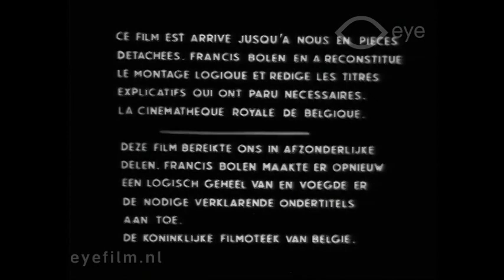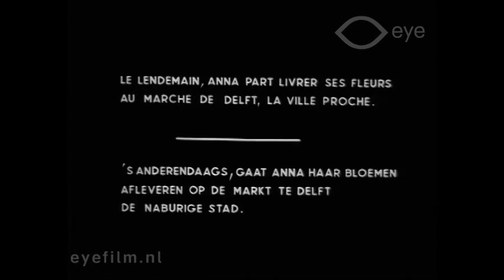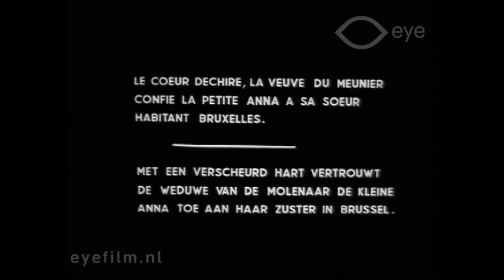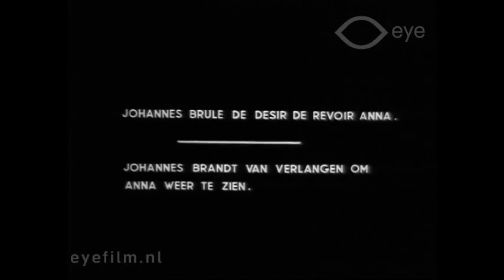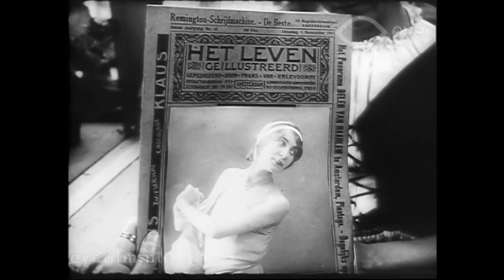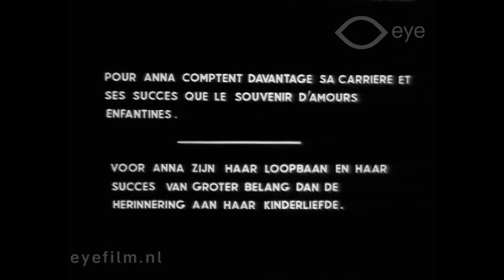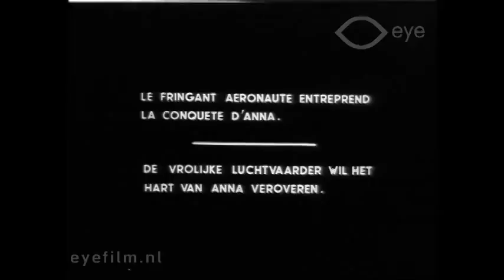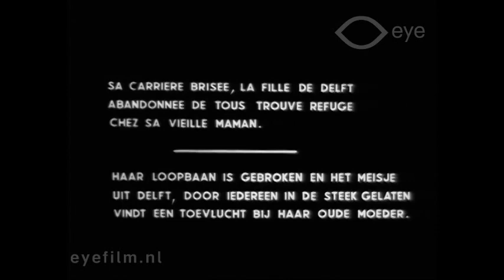Loyalty (1914) [English subtitles] / La Fille de Delft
1914 silent film from Belgium.
Synopsis: A country girl becomes a famous ballerina but loses her childhood friend.

Made by Pathé Frères
Directed by Alfred Machin

Also known as:
The Girl from Delft
A Tragedy in the Clouds